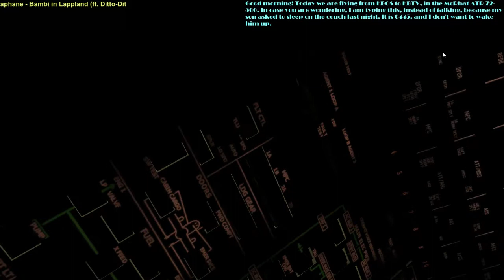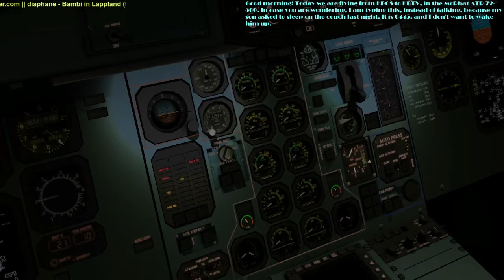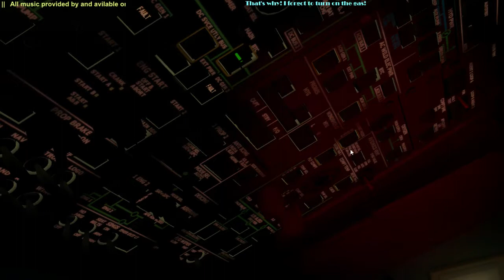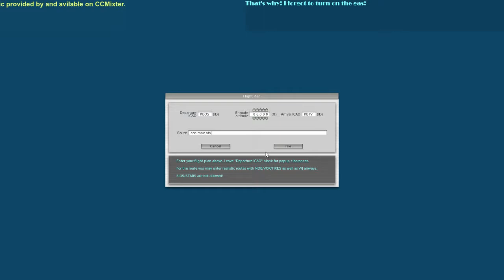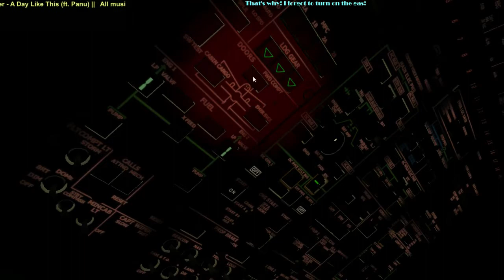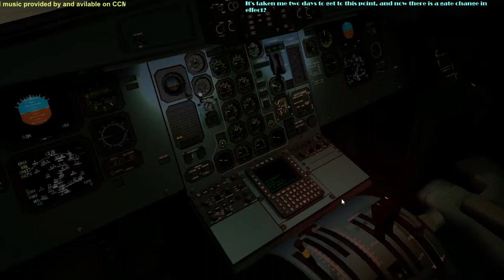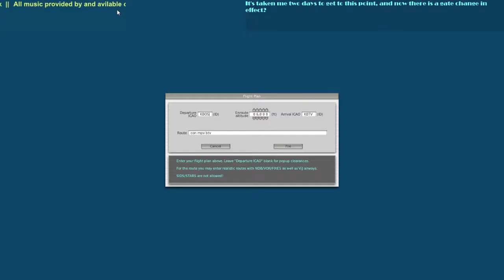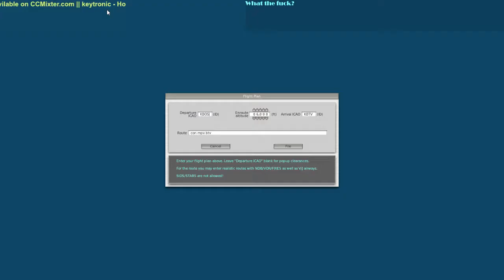X-Plane McPhat ATR 72-500: flight from KBOS to KBTV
This was the culmination of several hours of tweaks and prep, to get everything to load and work properly. You see, KBOS and the ATR use a TON of resources. More than any other airport or aircraft in my library. I finally got it to load and be stable, and this was the result. I think I will have to retry this.